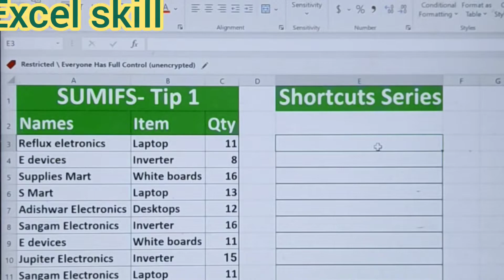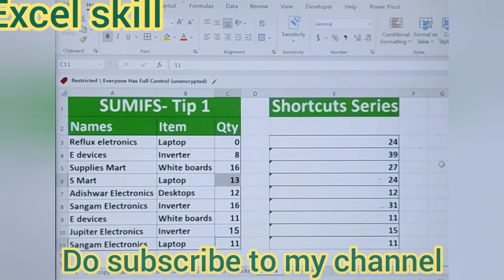excellence#status bpojobs #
excel skills#status#exceltips#exceltutorial#whatsup#bpojobs#excelformula#whatsupstatus#bpo#exceltips#